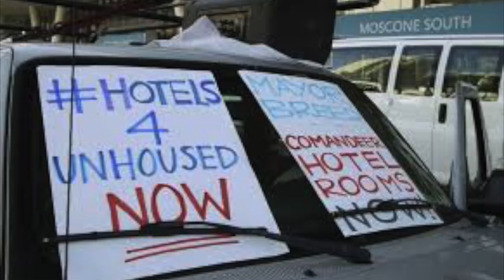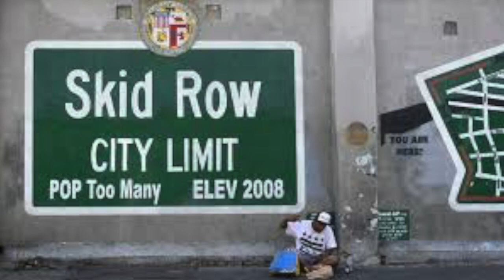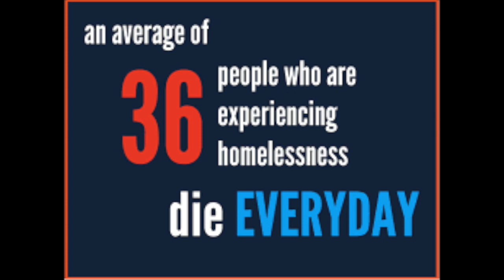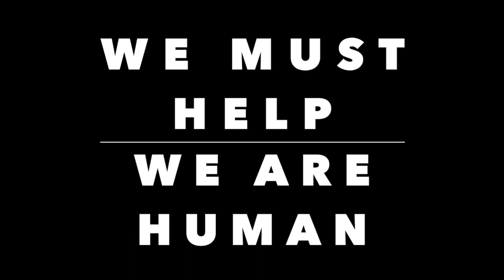Yums Jones ft.. Eureka Beats / "Granted" ( Official Music Video )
"HUMAN MISERY MUST STOP".!!! So... "Can you see me now".???